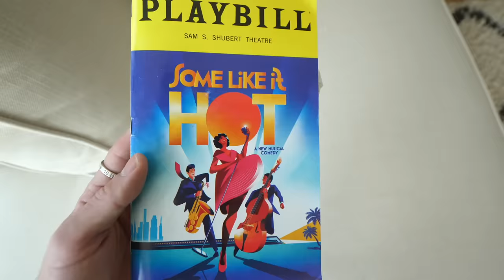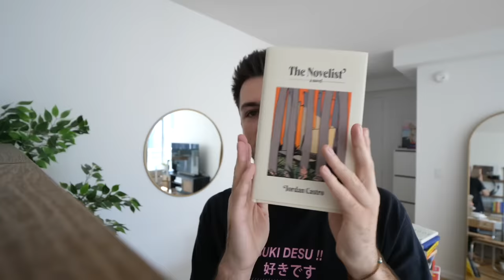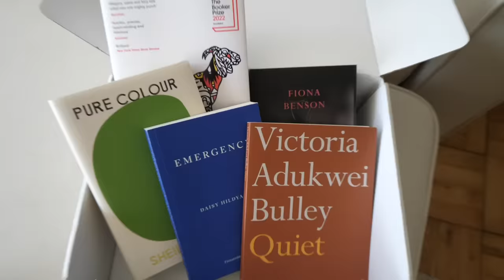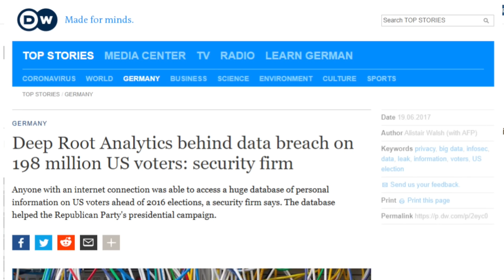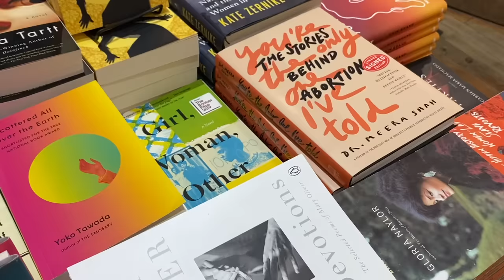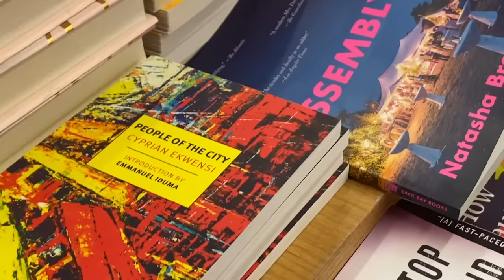this new york bookstore has 18 MILES of books... so let's go